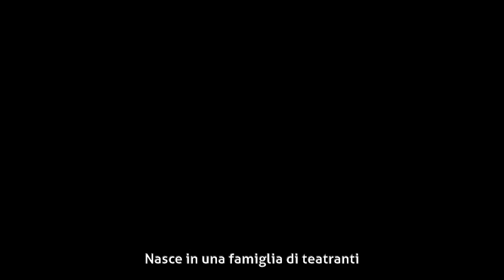Ermanno Roveri - Biografia